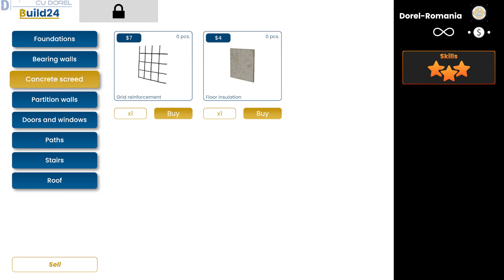🟤 BOIANDRUGII SI O PLACA | Builder Simulator 2022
Di tati cu Dorel va prezinta cel mai nou simulator in materie de constructii , Builder Simulator !

☆Multumesc anticipat☆